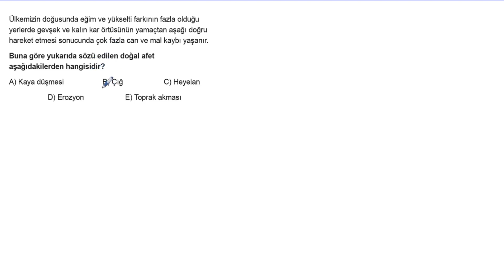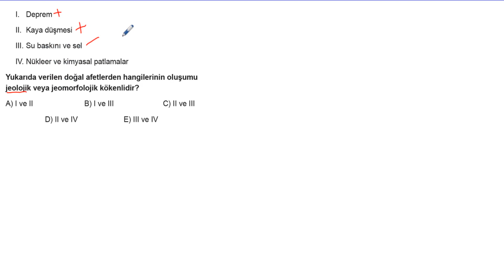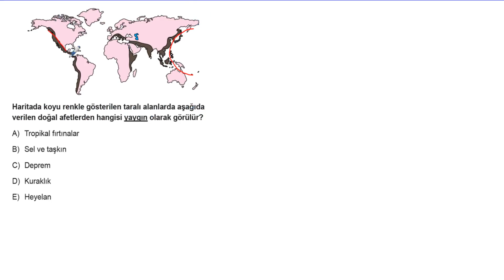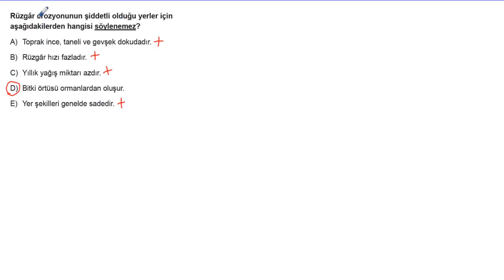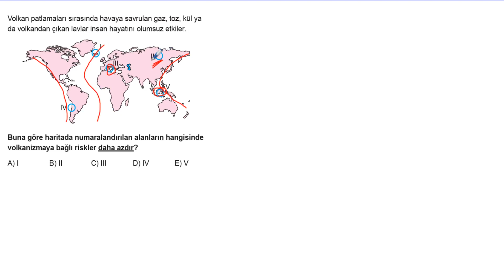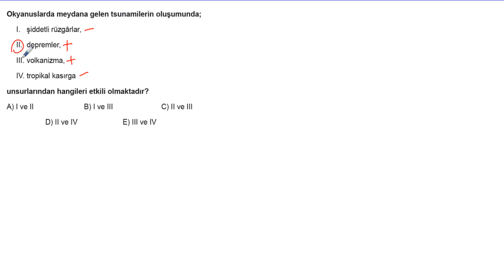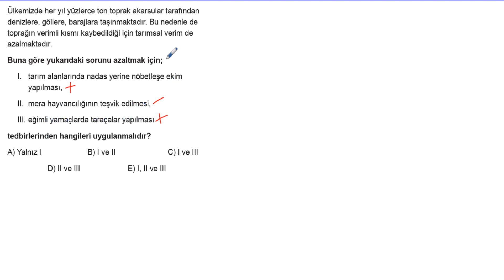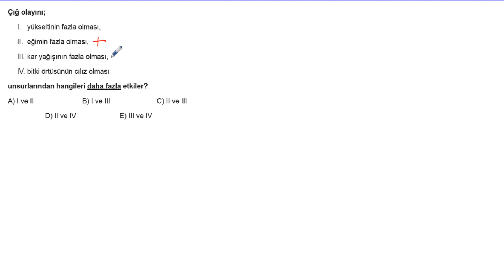TYT Coğrafya Soru Bankası Bölüm 17 Test 2 Soru Çözümleri